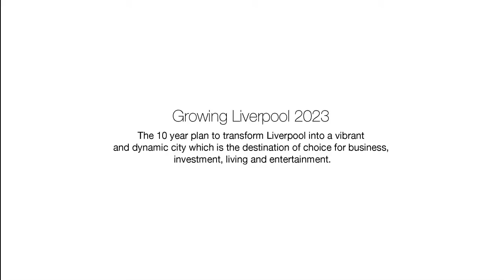Growing Liverpool 2023 Video 15 April 2014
GROWING LIVERPOOL 2023

The plan identifies seven strategic directions which have been developed following an in-depth and ongoing community consultation process. Each direction includes a number of strategies that need to be delivered in order to achieve the community's vision for a vibrant regional city of opportunity, prosperity and diversity. Growing Liverpool 2023 was adopted by Council at its meeting on 26 June 2013.

The Growing Liverpool 2023 Delivery Program and Operational Plan outline how Council will deliver on the strategies identified in the Community Strategic Plan.